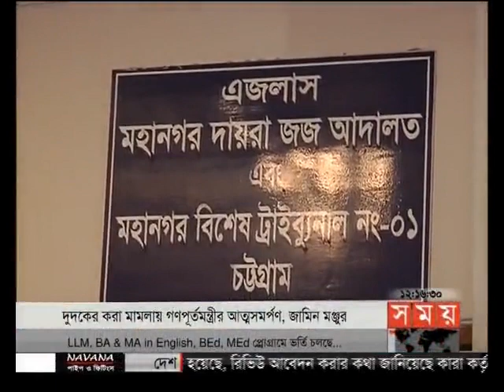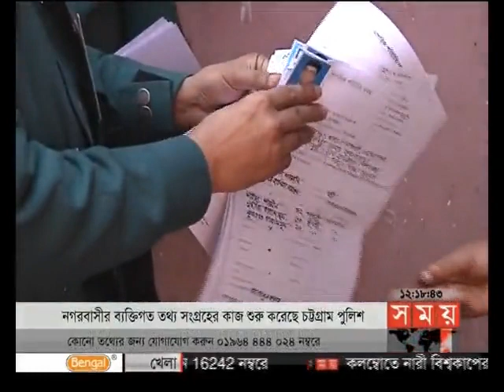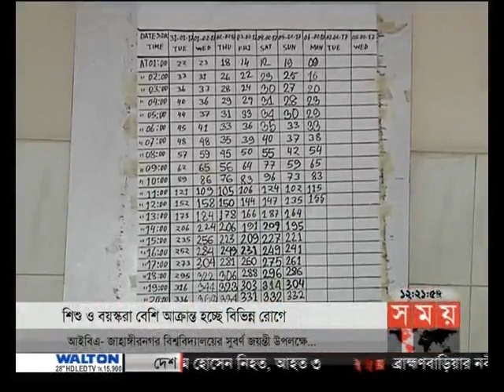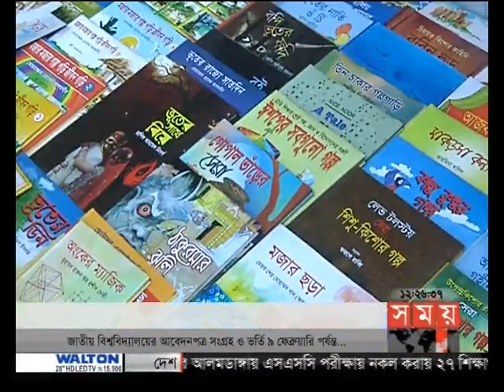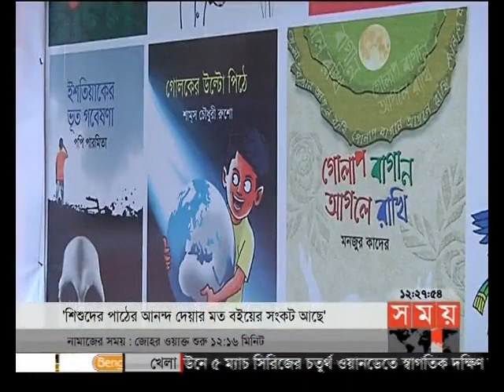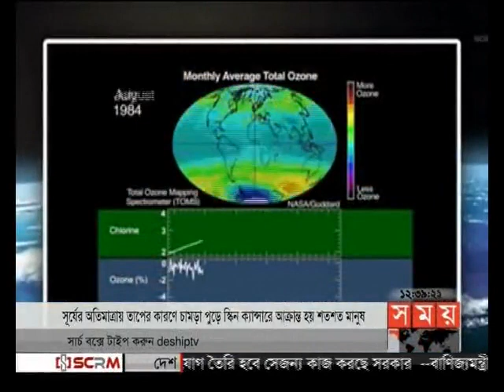সময় সংবাদ (দুপুর ১২টা)